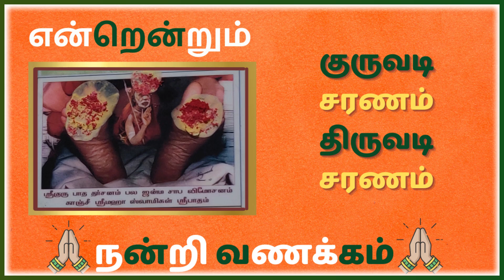122/ Experience with Periyava/PESHAJAM BHISHAK/ Lakshmi Srinivasan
Namaskaram Friends 🙏🌹

Faith moves mountain and yet another lovely episode.
The trust with which people approach him is so divine to listen to.

Thought of taking a break as had few works. But when it comes to Periyava, feel like missing something , if I don't post the video.

Periyava Sharanam 🙏🌹

periyava#gurukatakshalakshmisrinivasan